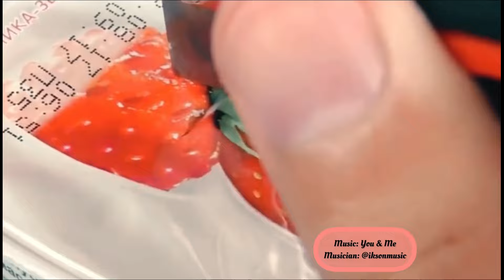Kitchen hacks you will love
Kitchen Hacks
Arjens World Videos